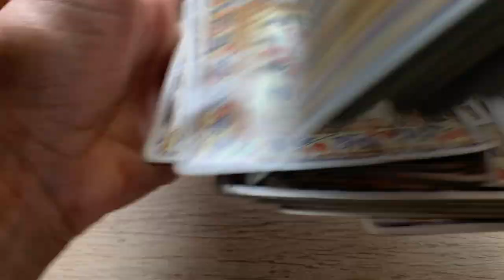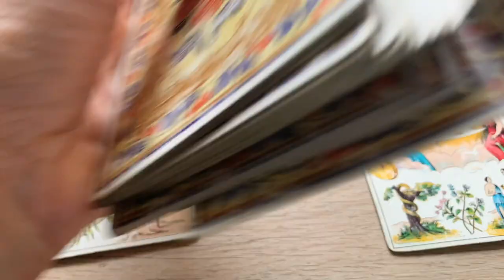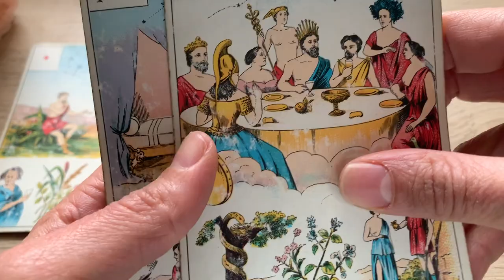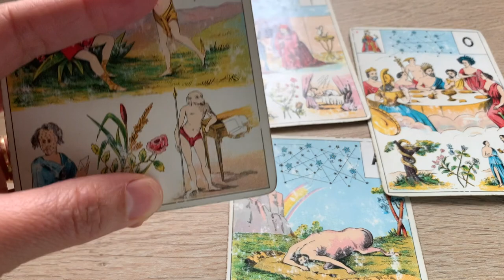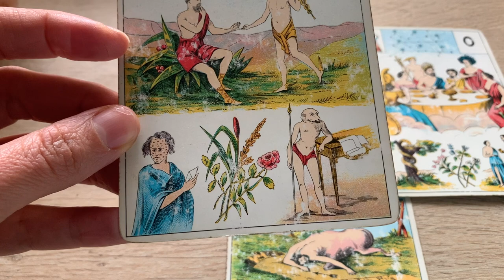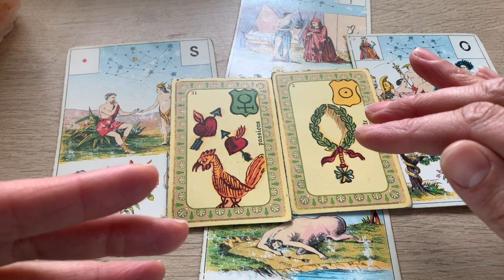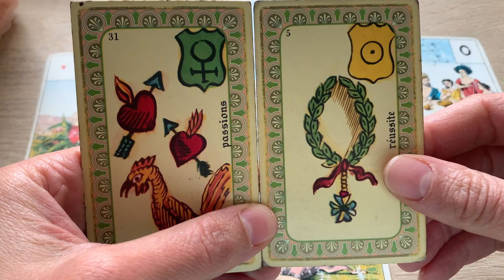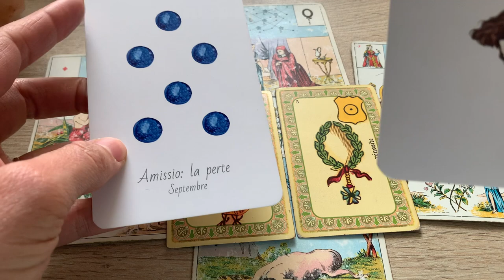PASSION DANS UNE RELATION, REUSSITE ASSUREE FACE A L'ADVERSITÉ ! CANALISE TON ENERGIE